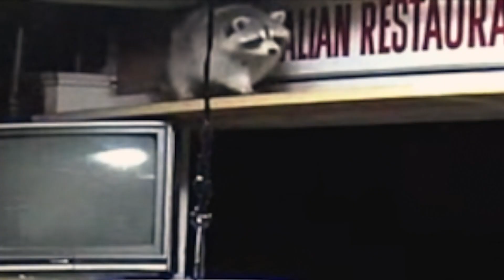Raccoon plays with balloon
Raccoon sees a Valentines Day balloon for first time and plays with it.